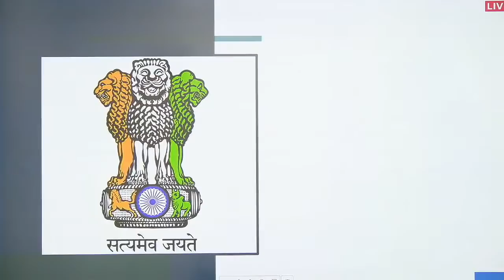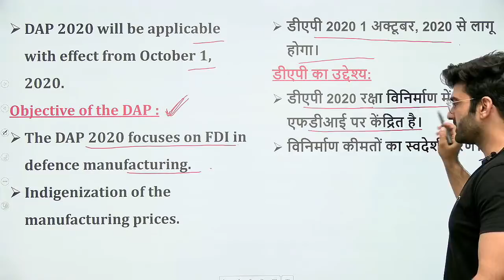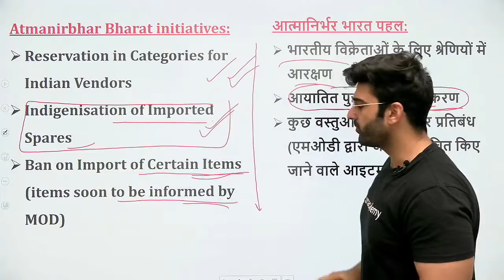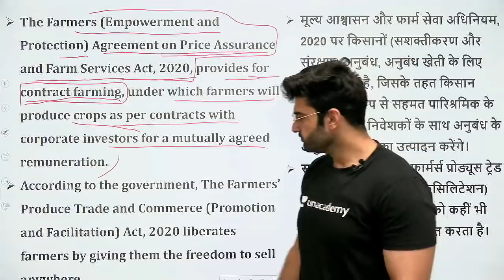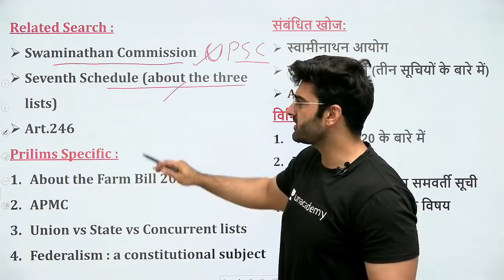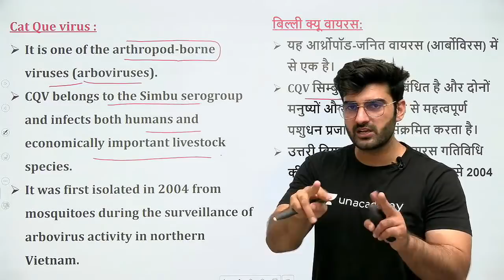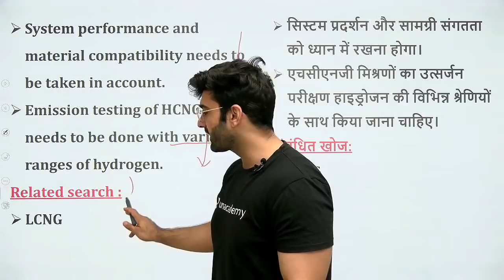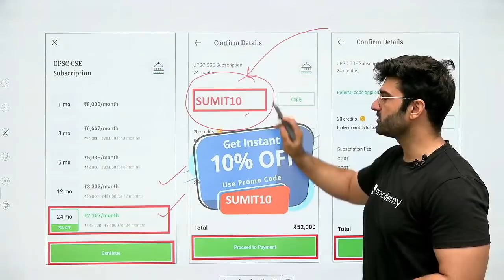Daily Current Affairs in Hindi by Sumit Sir | 30 September 2020 The Hindu PIB for IAS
1. Learn from your favorite teacher
2. One Subscription, Unlimited Access
3. Learn from your favorite teacher
4. Real time interaction with teacher
5. You can ask doubts in live class
6. Limited students
7. Download the videos & watch offline

✿ UPSC CSE 2020 Morning Shows:
07:00 AM - Critical Analysis by Durgesh Sir
08:00 AM - Current Affairs Show by Sumit Sir
09:15 AM - The Hindu Editorial by Ashirwad Sir
10:15 AM - FOCUS @10 AM by Pawan Sir

11:00 AM - Economics by Ashirwad Sir
02:00 PM - World Geography by Sumit Sir
04:00 PM - Polity by Pawan Sir
05:00 PM - Scheme/Reports/Indices by Siddharth Sir (Monday)
05:00 PM - Defence and Security by Siddharth Sir (Wednesday)
07:00 PM - Ancient History by Durgesh Sir
08:00 PM - NCERT By Rajani Ma'am (Mon-Sat)

✿ Other Special Classes:
01:00 PM - Polity by Sumant Sir (Monday, Tuesday, Wednesday)
05:00 PM - Mapping on Google Rarth (state wise) by Siddharth Sir (Tuesday)

✿ Weekend Special Classes (Sat & Sun):
08:00 AM - Current Affairs by Sumit Sir
09:15 AM - The Hindu Editorial by Ashirwad Sir

✿ Weekend Special Classes (Sunday):
03:00 PM - Weekly Current Power Capsule by Siddharth Sir